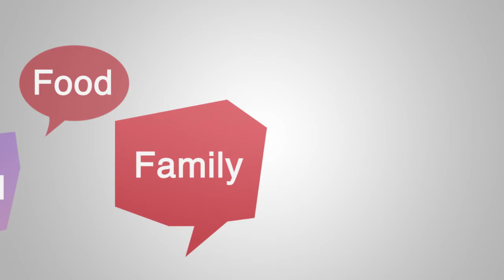Studio Chatter - Episode 134, Seg. 3 | 07/16/22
SFHS Pancake Breakfast